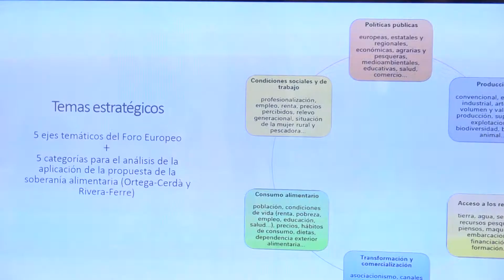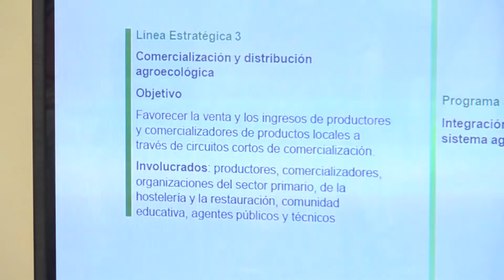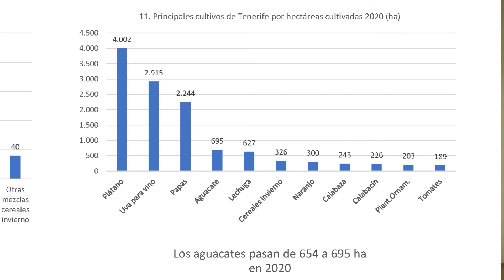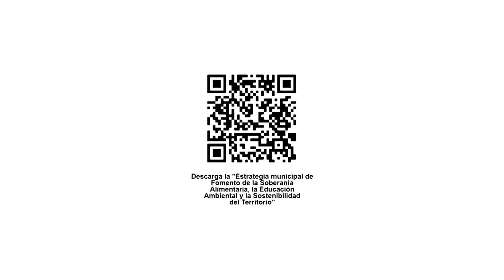ESTRATEGIA DE SOBERANÍA ALIMENTARIA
🙋‍♀️Vídeo resumen de la presentación de la Estrategia de Soberanía Alimentaria para el municipio de San Cristóbal de La Laguna.

Ayuntamiento La Laguna